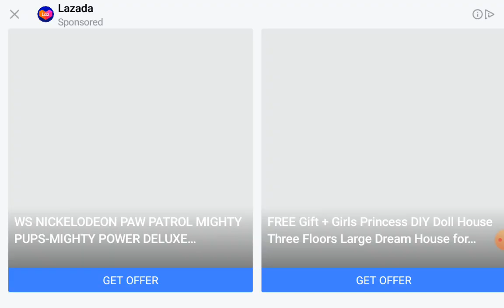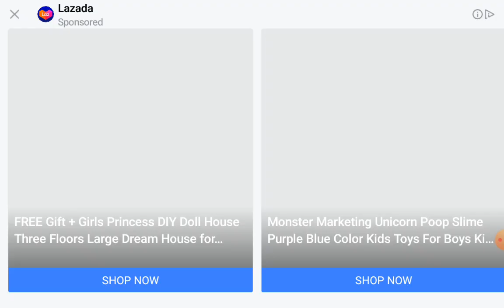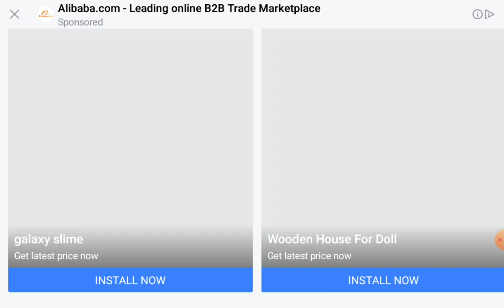Robery bob chapter 3